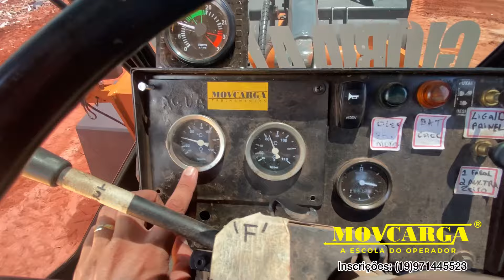✅ Dicas Pá Carregadeira I Como Operar Komatsu WA 180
Somos uma escola pioneira no ramo de treinamentos de operadores.
Atuamos no mercado desde 2011 na cidade de Sumaré /SP.
✔️Registro no Crea
✔️Registro no M.T.E

☑️ Principais Cursos:

- Máquinas Pesadas
- ⁠Empilhadeiras
- ⁠Guindate Telescópico
- ⁠Guindaste Articulado
- ⁠Máquinas Agrícolas
- ⁠Normas Regulamentadoras